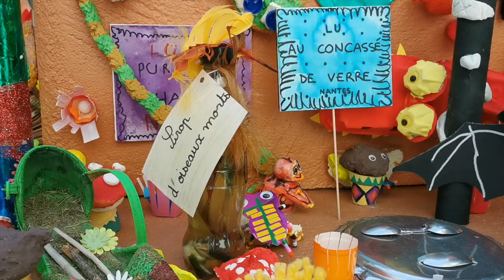Faites de la joie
Petit aperçu de l'exposition "Faites de la joie", dont le commissaire d'exposition est Claude Ponti, et qui se tient au Passage Sainte-Croix jusqu'au 12 juin. Merci à Camille pour sa lecture du texte de Claude Ponti.

Poussins malicieux, gâteau géant d’anniversaire immangeable, rondes et odes à la nature, immense fresque collaborative de plus de 3 mètres de long, et œuvres issues des collections du Muz et du Musée d'arts de Nantes... Une exposition pleine de joie, de vitalité et de fraicheur.

En partenariat avec le Muz, le Musée d'arts de Nantes, l'association Nemo du Carnaval de Nantes, l'école Notre Dame de Toutes joies, le Seve, l'école des loisirs et la ville de Nantes.